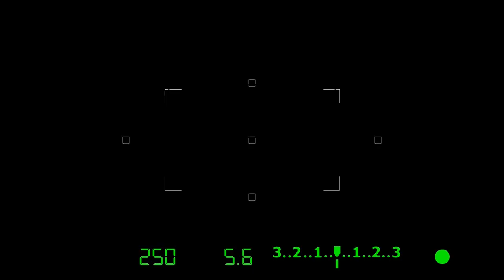"Lasa telefonul, ia cartea" 📚, partea I / Focus ediția 203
În acest episod captivant al emisiunii Focus, discutăm despre importanța cititului și despre cum putem încuraja tinerii să lase telefoanele și să ia în mână o carte. 📖

Invitații speciali, Lilian Orac, profesoară, și Zaharia Orac, pastor, ne împărtășesc perspectivele lor valoroase și oferă sfaturi practice pentru a redescoperi bucuria lecturii într-o lume dominată de tehnologie. 🌐

Alăturați-vă conversației și descoperiți cum putem cultiva o cultură a lecturii în rândul tinerilor. Nu ratați acest episod inspirator! 🔍

👍 Abonați-vă la canal și apăsați pe clopoțel pentru a nu rata niciun episod! 🔔

📺 Vizionați acum "Lasa telefonul, ia cartea" 📚, partea I : [link către video]